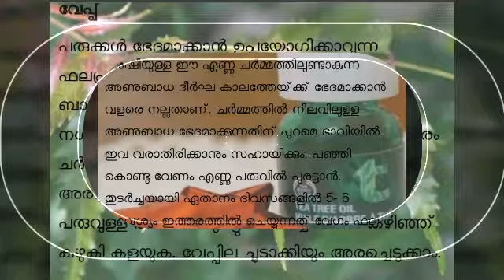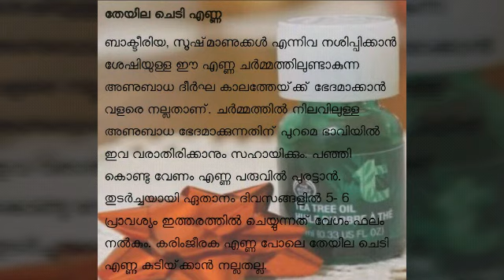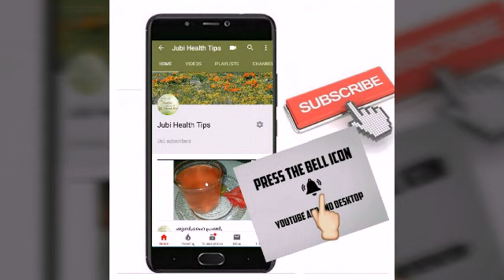ശരീരത്തിൽ ഉണ്ടാകുന്ന ചോരകുരു,വലിയ കുരുക്കൾ(വാതപ്പരു)വേദനയില്ലാതെ മാറ്റാനുള്ള ഒറ്റമൂലി(boil treatment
chora kuru maran
chora kuru
chora kuru pottal
boils remedy
face boils remedy
boils treatment home remedy

boils home remedies
വലിയ കുരുക്കൾ വേദനയില്ലാതെ തന്നെ മാറ്റാനുള്ള ഒറ്റമൂലി. യാതൊരു സൈഡ് എഫ്ഫക്റ്റ് ഇലാതെ തന്നെ തികച്ചും നാച്ചുറലായി.
അറിവിലേക്ക് മാത്രം.